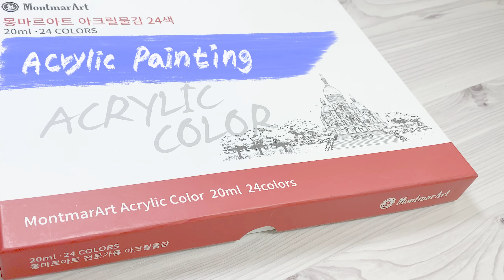구름을 그리는 방법 / 캔버스 아크릴화 / How to draw clouds / Acrylic painting on canvas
안녕하세요 제이와이 아트 입니다~!
궁금 하신 점이 있으시다면 언제든지 댓글로 질문 해주세요 ~
취미로 그림 그리시는분들에게 도움이 되었으면 좋겠습니다

사용한 재료
- Montmarart, Sinhan 아크릴 물감
- RIBBA 이케아 액자 23 x 23 cm (9 x 9")

I hope it helps people who draw pictures as a hobby.

[Art Supplies]
- Montmarart, Sinhan Acrylic paints.
- RIBBA ikea frame  23 x 23 cm (9 x 9")